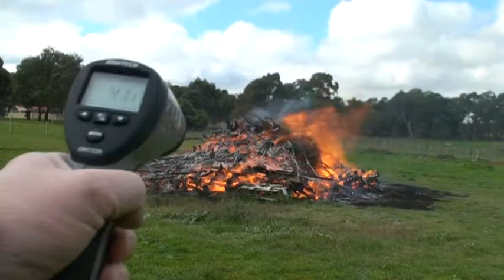A REAL FIRE WITH DIGITAL THERMOMETER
This fire was set up over a number of years. It ended up as a 10x10 pallet, 7m high heap. The temperature eventually went over 1000 degrees centigrade. It burnt for 2 days.